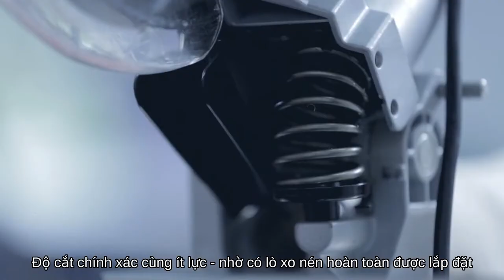Máy Cắt Đa Năng Bosch GCM 10MX Diyhomedepot.vn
Máy Cắt Đa Năng Bosch GCM 10MX Diyhomedepot.vn một trong những sản phẩm đa năng với thiết kế độc đáo, Khả năng sử dụng linh hoạt cho ra những đường cắt chính xác và tiết kiệm thời gian làm việc tối đa.

🔱Tên sản phẩm: Máy Cắt Đa Năng Bosch GCM 10MX
💰 Bảo hành: 12 tháng
💰Hãng SX : Bosch
💰Công suất : 17000 W

🏡Add 1: 63E Ung Văn Khiêm, P.25, Q.Bình Thạnh
🏡Add 2: 29 Đường 817 Tạ Quang Bửu, P.5, Q.8
🏡Add 3: 591, Tô Ngọc Vân, P.Tam Phú, Thủ Đức